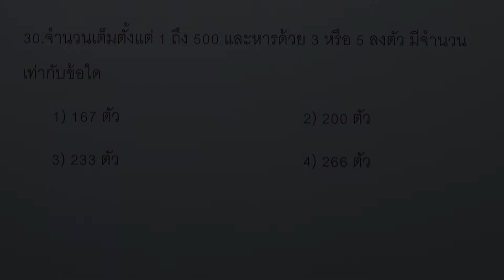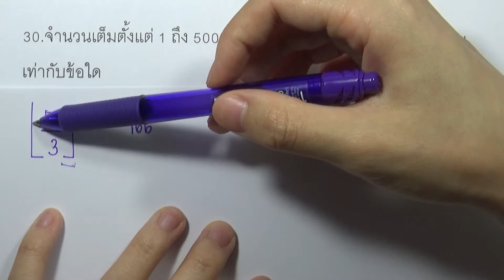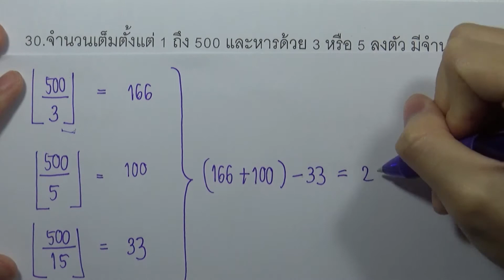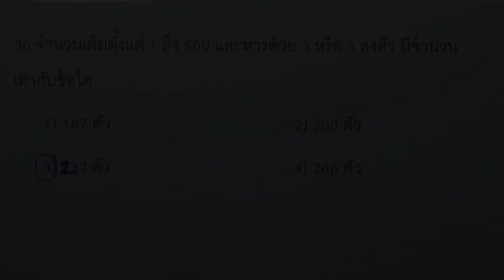ข้อสอบคณิตศาสตร์ เข้าเตรียมอุดมฯ ปี2551 ข้อ30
ข้อสอบคณิตศาสตร์ เตรียมอุดมฯ ปี2551